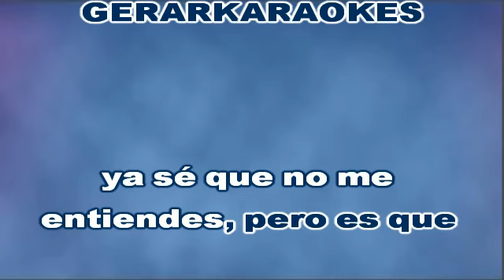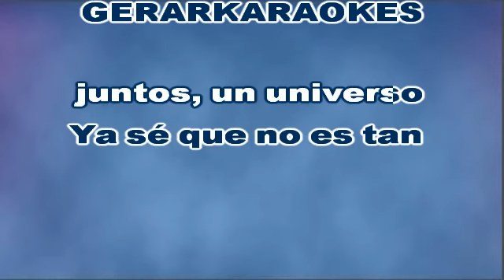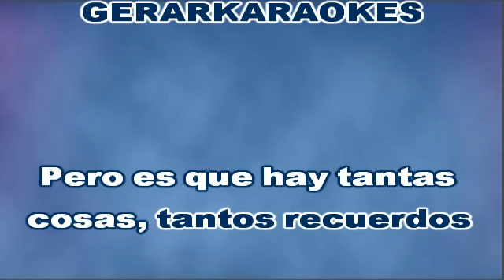Siéntate (Coro) - Fabio Junior - Karaoke